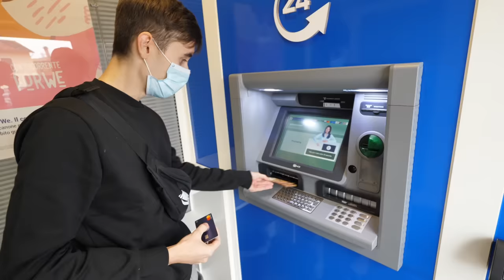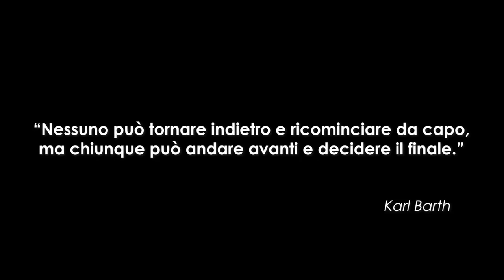3000€ in 7 ORE! Grazie a tutti!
Grazie a tutti, questa sarà sicuramente una di quelle storie che racconteremo ai nostri nipoti!
Siamo riusciti a ricomprare tutto quanto e farci un unboxing solo grazie alle vostre donazioni, per questo motivo anche noi abbiamo voluto regalare a @MolteniMichele quello che gli hanno rubato quella sera.

📧 MAIL lavoro ►dieffe(at)wscgroup.it

Grazie a tutti i 503 di voi che ci hanno donato ❤